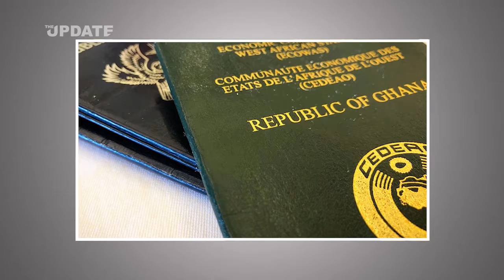MARITIME AUTHORITY BOSS HOLDS TWO GHANAIAN PASSPORTS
MR Kwame owusu defended himself saying his passports contained errors thus, making him older than he is.